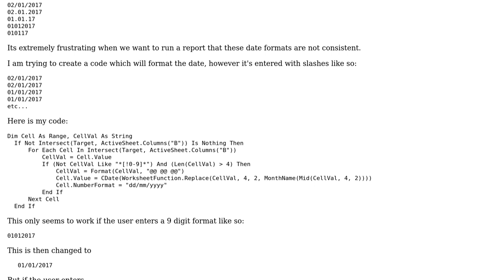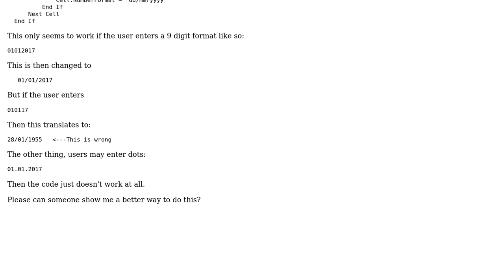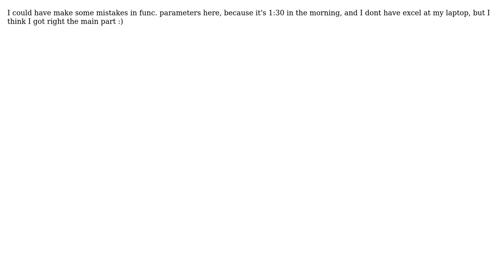excel vba format date with slashes as typed in cell?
With thanks & praise to God, and with thanks to the many people who have made this project possible! You are responsible for your own actions.